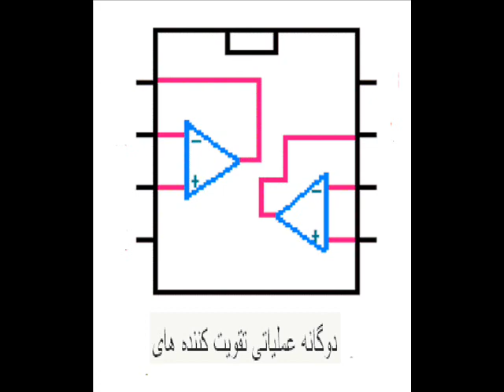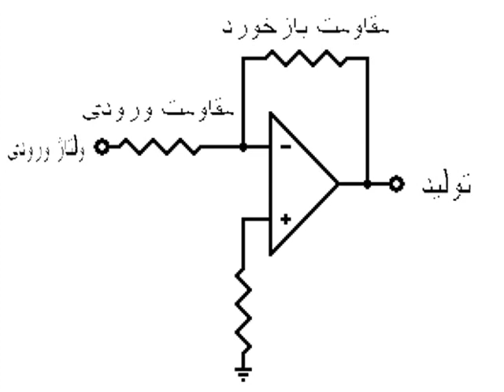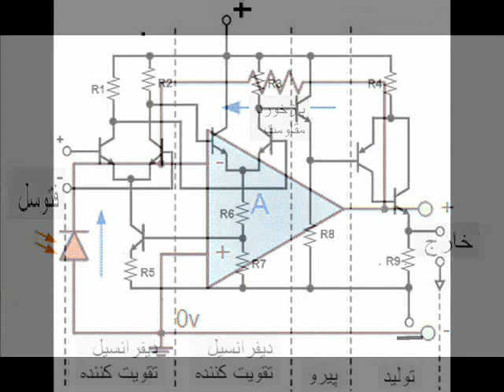Electronics Op-Amps part5 peter ruellan in Farsi ایران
Electronic lesson tutorial: op-amps, transistors ,feedback,loops,integrated circuits ایران